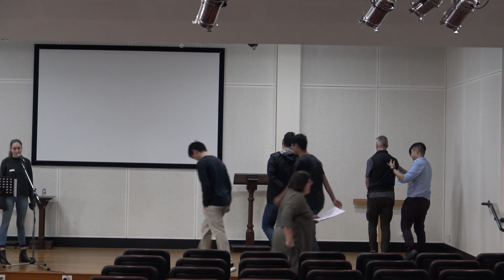Matthew 27 Drama Rehearsal